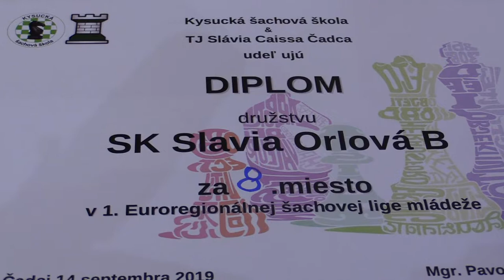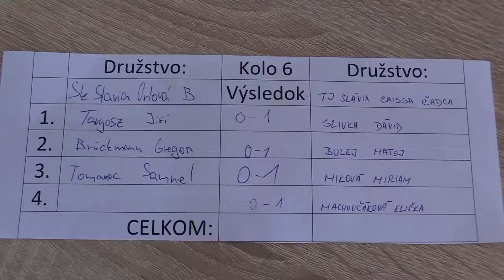6.4.3. Tomanec Samuel - Miková Miriam 0 : 1